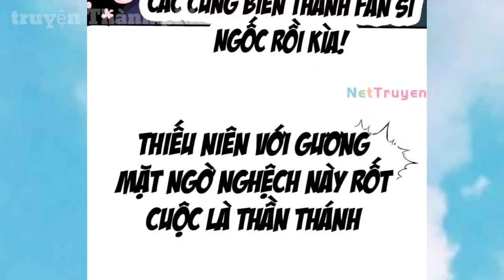Xuyên Không Làm Người Bình Thường Mạnh Nhất Tu Tiên 1 Miếng Dưa Hấu Tăng 5 cảnh Giới " tập 3